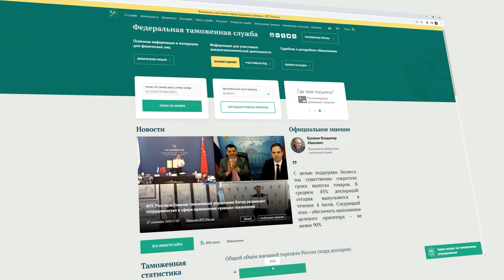Предпринимателям напомнили о необходимости подачи статистической формы в органы ФТС